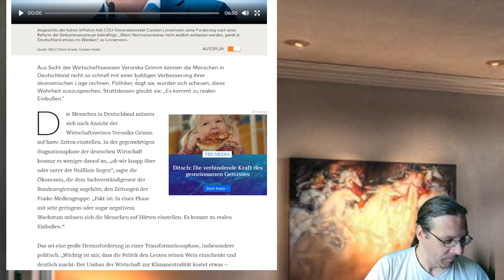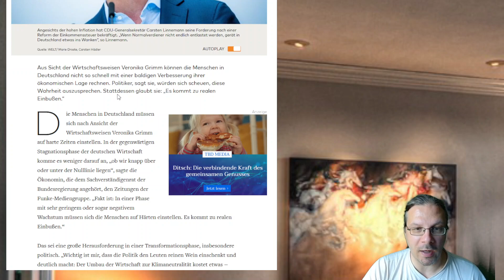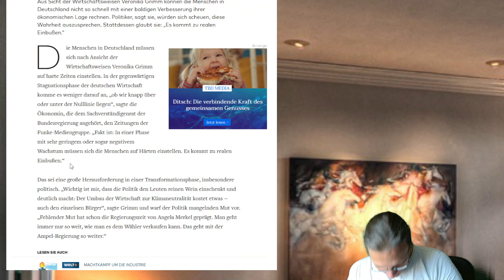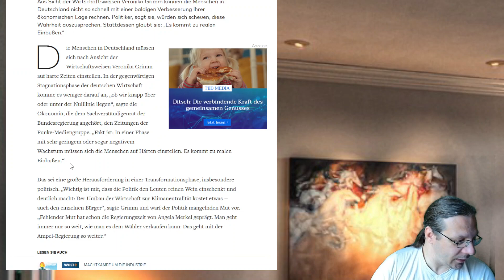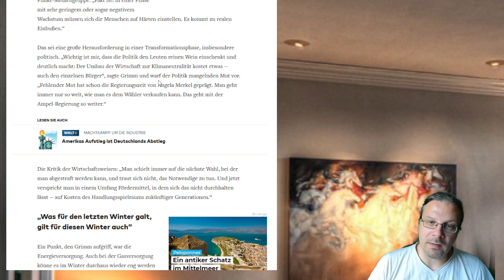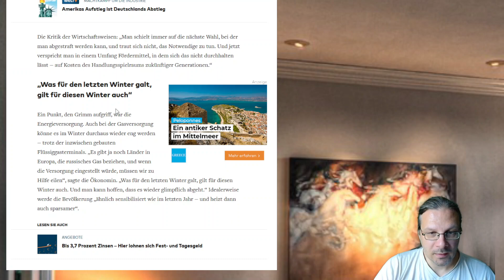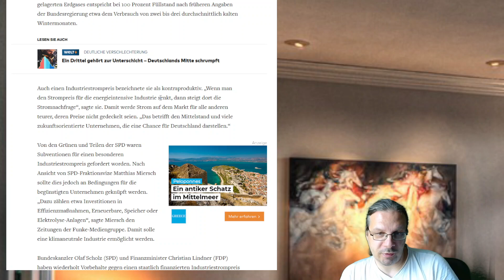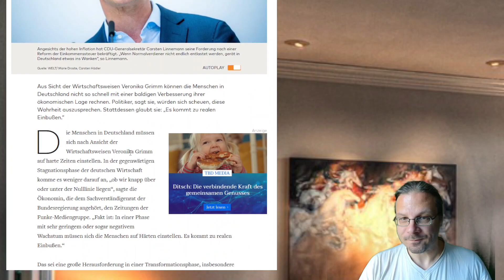Der letzte macht das Licht aus - der Wohlstand in D. wird sinken